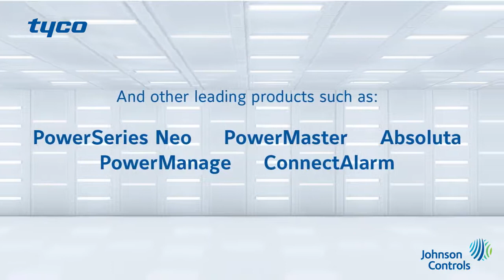The power of Tyco Security Innovations | By Demes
More than 7.500 customers spread across the markets of Europe, Africa and the Middle East has been proof of our experience in the sector since 1985. This shows our strength, commitment and a great capacity for growth expansion & support.